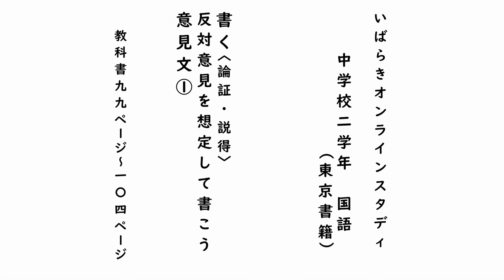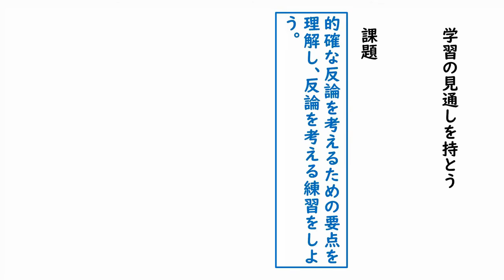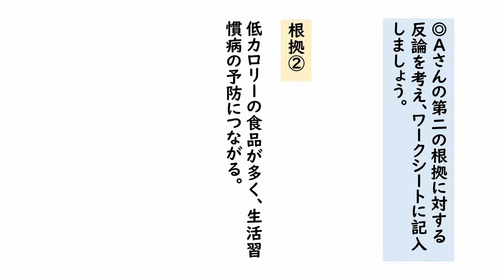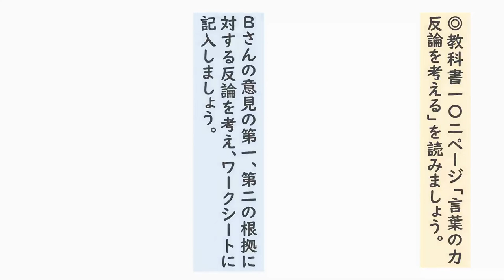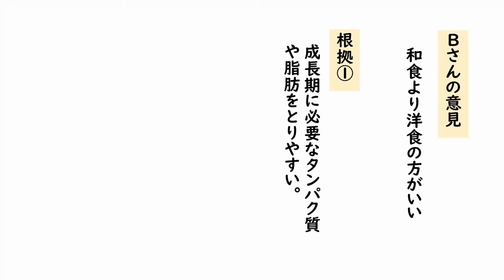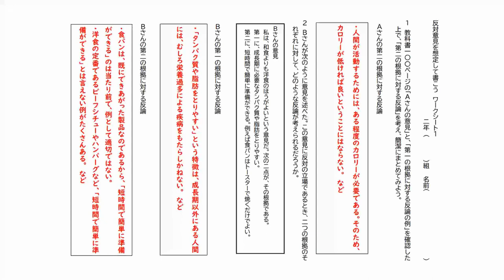中２国語（東京書籍）説得力を高める④